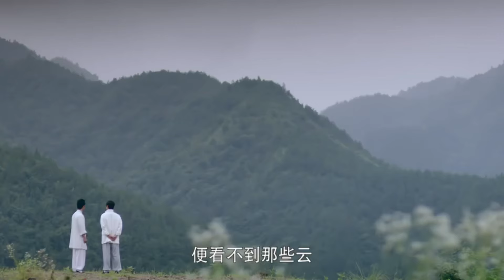【TAI CHI】太極宗師功力深不可測，輕鬆蒙眼接箭毫髮無傷｜ 郑嘉颖、唐艺昕